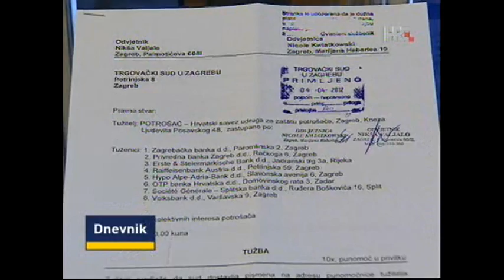Tuzba Udruge Franak protiv 8 banaka - HRT Dnevnik 05.04.12